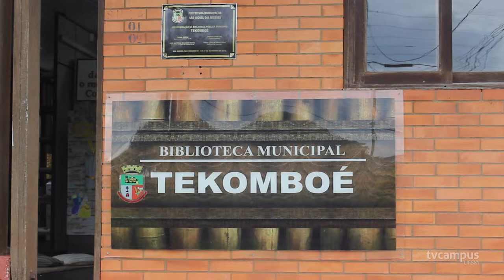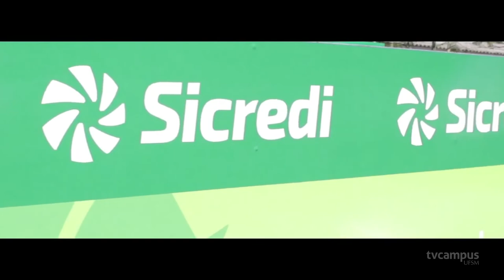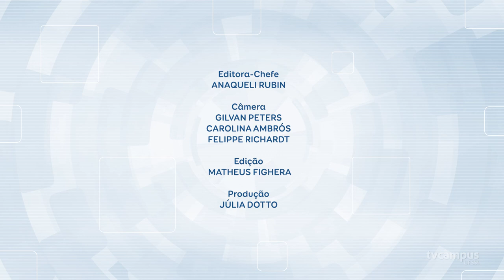TVC - 03.05.09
Confira os destaques do TVC dessa semana:
🗸 UFSM participa da 46ª edição da Feira do Livro;
🗸 UFSM desenvolve projeto nas Missões;
🗸 Projeto da Incubadora Social da UFSM trabalha com catadores de materiais recicláveis em Palmeira das Missões.